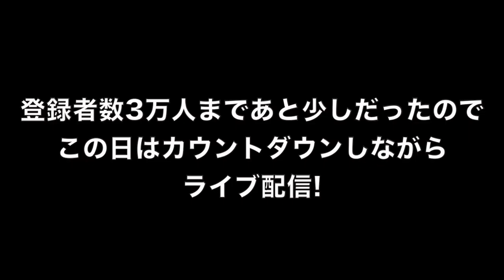【ガチャ】登録者3万人へのカウントダウンをしながら黒確定ガチャを引いた結果…悲惨 ウイニングイレブン2018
黒確定ガチャ配信のリクエストがありましたので、以前のライブ配信を編集&再アップしました。

☆☆☆☆スポンサー（きもてぃ勢）☆☆☆☆
・オガオガさん
・水のエルさん
・Masa yan
・zaki miyaさん
・フォートナイトキモティィさん
・GPカモメッスさん